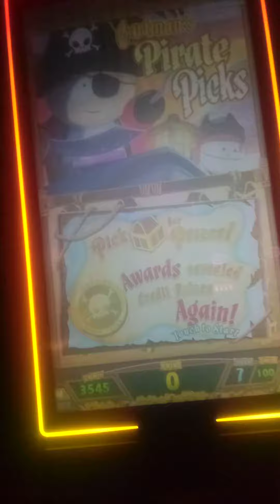South Park slot machine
South Park gambling slots casino this Karen almost kicks me out apparently they don't like people recording